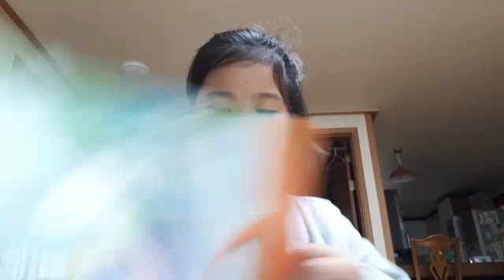진은영 20211110 154820